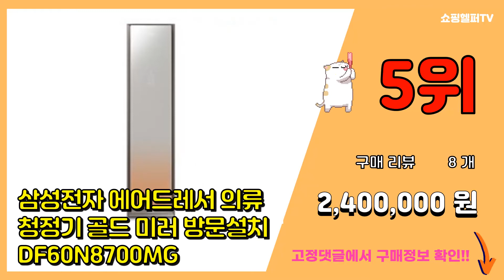[광고]삼성스타일러 추천 판매순위 Top10 || 가격 평점 후기 비교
❤️❤️❤️요즘 가장 많이팔린 삼성스타일러 추천❤️❤️❤️

[00:01]
10위. #[3일특급] 삼성전자 비스포크 에어드레서 DF60A8500HG 의류관리기 코타차콜 3벌 2   [959,000원]

[00:06]
9위. 삼성전자 BESPOKE 에어드레서 일반용량 글램 화이트 DF60A8500WG 방문설치 [1,011,600원]

[00:11]
8위. 삼성전자 BESPOKE 에어드레서 대용량 글램 화이트 DF10A9500WG 방문설치 [1,229,430원]

[00:16]
7위. 삼성 에어드레서 일반형3벌전용 미세먼지필터, 아로마시트_미드나잇아이리스 [11,000원]

[00:21]
6위. 삼성전자 에어드레서 의류관리기 DF10T9700BG 방문설치 [2,842,000원]

[00:26]
5위. 삼성전자 에어드레서 의류 청정기 골드 미러 방문설치 DF60N8700MG [2,400,000원]

[00:31]
4위. 삼성전자 비스포크 에어드레서 DF60A8500CG 방문설치, DF60A8500CG(크리스탈 [1,085,480원]

[00:36]
3위. #[3일특급] 삼성전자 비스포크 에어드레서 DF60A8500HG 의류관리기 코타차콜 3벌 2   [959,000원]

[00:41]
2위. 삼성전자 BESPOKE 에어드레서 일반용량 글램 화이트 DF60A8500WG 방문설치 [1,011,600원]

[00:46]
1위. 삼성전자 BESPOKE 에어드레서 대용량 글램 화이트 DF10A9500WG 방문설치 [1,229,430원]